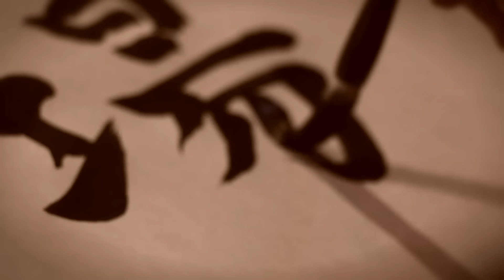Raykay『正念場』Music Video -Full ver.-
こんなJapanese Soulを待っていた！
力強く一度聴くだけで耳に残る歌声で懐かしくも新しい
FunkでMellowなサウンドに乗せて届けるソウルメッセンジャー。
これがRayKayサウンド！

Raykay (レイケイ)
1st Mini Album「正念場」
01.正念場、総動員
02.Interlude ～ここが正念場～
03.pen
04.ただ ありがとう
05.寒空の太陽
06.モンステラ
07.モノクロクリスマス
08.Outro ～つづく～

発売日：2018年1月17日(水)
品番：DLCR-18014
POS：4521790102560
価格：1,389+税
レーベル：DIAMOND RECORDS

6/30 生まれ A型 栃木県那須塩原市出身
Soul、R&B、Jazzといった ブラックミュージックに 影響を受けた歌うたい。
都心の緊急書類を運ぶバイシクルメッセンジャーの経歴も持つ ” The Soul Messenger ” カフェやバーなどのライヴを中心に活動中。

都内の移動はほぼ自転車。愛車はColnago。無類のスイーツ好き。
ジョギング、筋トレをアンチエイジングの為、日課としている。(やらなくていいならやらない)
『シン・ゴジラ』に異常にハマり映画館に8回足を運ぶ。

‹ Favorite Artist ›
Stevie Wonder / Donny Hathaway /Eric Benet /Maxwell
久保田利伸 / 山下達郎 / 松任谷由実 /カルロストシキ&オメガトライブ etc.